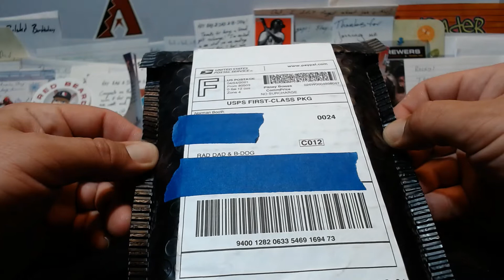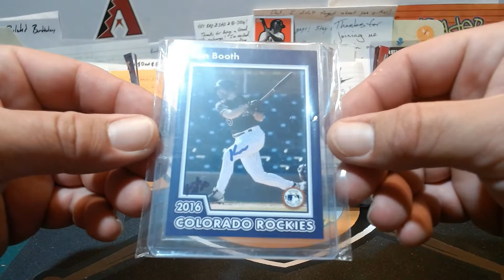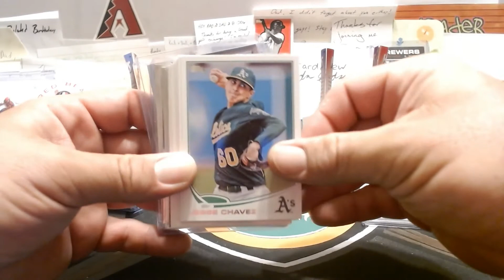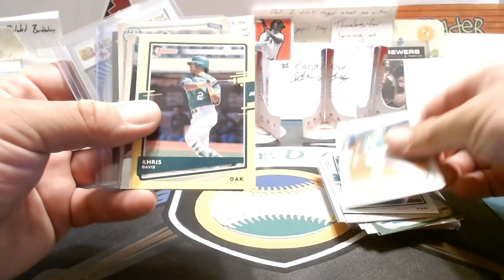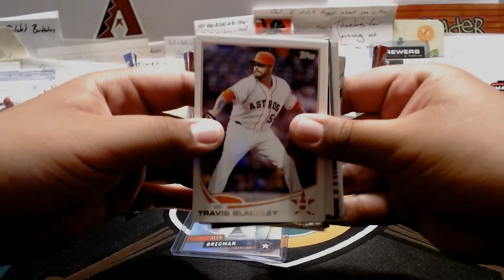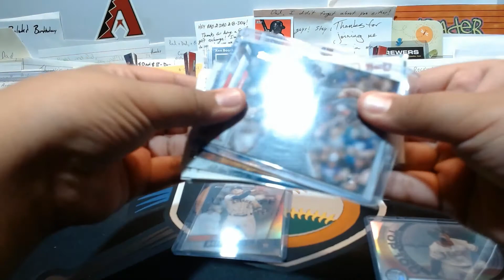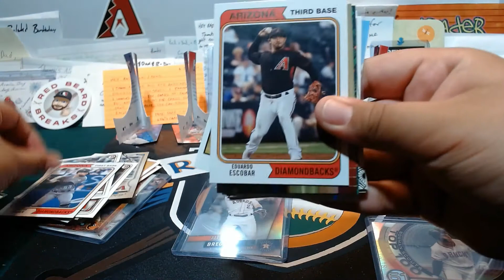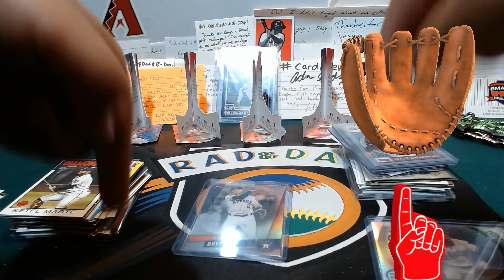Care Package from Ken's Cardboard!! We Hit 400 Subscribers!! Giveaway coming soon!!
in todays video we open up a care package from Ken's Cardboard! Ken has a awesome channel and is a great member of the cardmunity! his link will be below so go check him out if you haven't already!
if you are new to our channel please hit that sub button, smash that👍 and drop us a comment. our next video will be the entry video for our 400 subscriber giveaway,  stay tuned! thanks for watching and we'll see you on the next one, Bye Bye (peace)